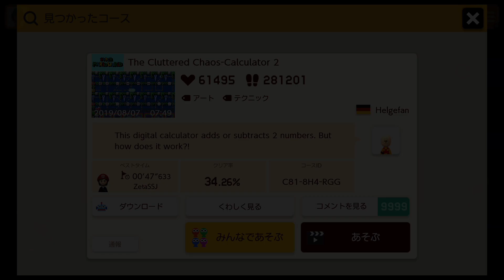【地獄】これだけの敵をかいくぐる方法とは？？【マリオメーカー２】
マリオメーカー２の実況動画を毎日18時、Shorts動画を19時に投稿しています！本日のタイムテーブルはこちら↓

0:00 The Cluttered Chaos-Calculator 2
3:40 押し相撲-数の暴力、物理攻撃編
5:42 テレサが腐るほどいるスピードラン！！
6:32 クリボーを、89体倒せ！！！
8:59 ON OFFスピードラン中級